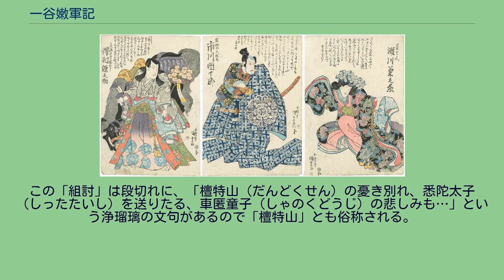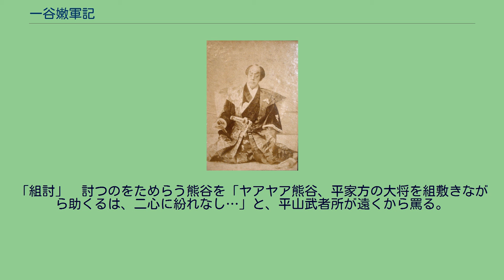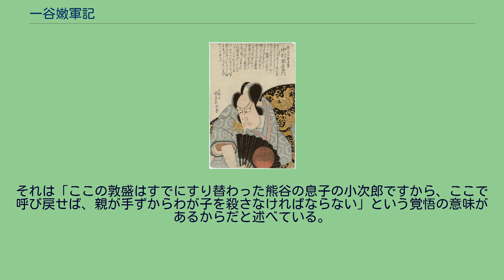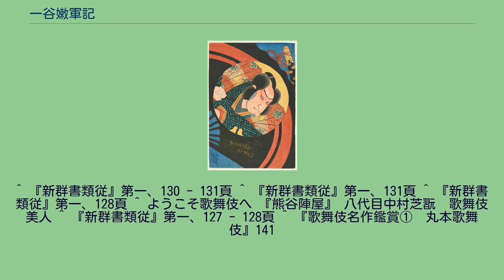一谷嫩軍記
治承・寿永の乱を題材とした作品
三代目中村歌右衛門の熊谷次郎直実。
文化8年（1820年）9月、江戸中村座。
三段目の切「熊谷陣屋」の場面を描く。
歌川国貞画。
『一谷嫩軍記』（いちのたにふたばぐんき）とは、文楽および歌舞伎の演目のひとつ。
五段続、宝暦元年（1751年）11月に大坂豊竹座にて初演。
並木宗輔の作。
三段目の切は特に『熊谷陣屋』（くまがいじんや）と通称される。
ただし宗輔はこの作の三段目までを執筆して病没したので、浅田一鳥らが四段目以降を補って上演した。
版行された浄瑠璃本には、作者として浅田一鳥・浪岡鯨児・並木正三・難波三蔵・豊竹甚六の連名のあとに、「故人」として並木宗輔の名が記されている。
（堀川御所の段）時に寿永三年の二月半ば、平家は源氏に追い詰められ安徳天皇を戴いて西国へと落ち、京の堀川御所にいる源義経は、鎌倉の兄源頼朝から平家追討の命を受け、日夜その事について評議をしていたが、そんななか平家の平大納言時忠が義経のもとを訪れた。
時忠は一門を裏切り自分の娘卿の君を義経の妻とさせ、安徳天皇のもとにあった三種の神器のうち、八咫の鏡と神璽をひそかに奪い取り義経に差し出していた。
そこへさらに藤原俊成の娘、菊の前が訪れる。
菊の前によれば、父俊成のもとに或る旅人が訪れ、いま俊成が撰者となって編纂している『千載和歌集』に自分の和歌を入れてほしいと願い出ており、それを記した短冊を持って来たのだという。
義経が見ると、「さざなみや　しがのみやこは　あれにしを　むかしながらの　やまざくらかな」という和歌。
じつはこれは平家の武将平忠度が詠んだ和歌であり、いま源氏と敵対する平家の者が詠んだ歌を、勅撰和歌集に入れてもよいかどうか源氏の義経に伺いに来たのであった。
その場にいた時忠は反対するが義経は、ひとまずこの短冊は自分が預かるといって菊の前を帰らせた。
次に義経の家臣である岡部六弥太忠澄と、熊谷次郎直実が義経の前に出た。
頼朝より再三平家追討の軍を出立させるよう義経が催促を受けているので、早く出立するようにと二人は進言するが、義経は今むやみに攻めて平家方に残された三種の神器の一つである十握の剣を失うことがあっては一大事であり、それを取り戻す機会を伺っているのだと言い、また六弥太には件の短冊を桜の枝に付けて渡し、これを忠度に届けるよう命じた。
いっぽう熊谷には、「此花江南の所無也、一枝折盗の輩に於ては、天永紅葉の例に任せ、一枝を切らば一指を切るべし」という文言の書かれた高札を渡し、須磨に行き陣所を構え、そこにある若木の桜をこの制札で以って守れと命じた。
両人は時忠とともにそれぞれ短冊と高札を手にして義経の前を下がる。
（北野天神の段）北野天神では今を盛りの桜が咲き誇り、その境内に幕を張り腰元たちを連れて花見をしているのは、義経の妻卿の君であった。
じつは卿の君は、義経が忍びでこの北野天神に毎日参詣していることを知り、待ち構えていたのである。
はたしてそこへ編笠をかぶり、姿をやつした義経が熊谷の息子小次郎直家を供にしてやってきた。
卿の君は二人を幕の内へと招き入れる。
だがその隣の幕には卿の君の父である時忠が、源氏の侍梶原平次景高と平山武者所末重を連れてきていた。
時忠には卿の君のほかに玉織姫という娘がいたが、これが平経盛の養女となっていた。
時忠はこの玉織姫をいずれ経盛のもとから取り返し、平山武者所に嫁がせる約束をする。
また時忠は、義経は自分にとって後まで信用することのできる人物ではない、いずれ卿の君も義経の手から奪って、景高に添わせようという。
この密談は、義経たちにも洩れ聞えていた。
小次郎は怒りのあまり幕を飛び出し、時忠たちを討とうするが義経に止められる。
しかしその間に、やはり話を耳にしていた卿の君が自害してしまったのである。
父の悪事を悲しんでのことであった。
これには義経や小次郎、腰元たちも嘆き悲しむが、義経は小次郎たちに卿の君の死骸を駕籠に乗せ館へ帰るように命じ、自分はひとり別に帰っていった。
駕籠に小次郎が付き添い一行が館に帰ろうとすると、景高と平山が手下を連れてあらわれ、卿の君を奪おうとする。
小次郎が応戦するが最後は多勢に無勢、腰元たちとともに駕籠を残して逃げ去る。
だが景高と平山が駕籠の中を改めると卿の君は死んでいるので二人ともびっくりする。
そこへ時忠も来てさすがに娘の死を悲しみ、その場で野辺の送りをすることになる。
（経盛館の段）平家が拠点としていた福原の御所も、いまでは一門は...